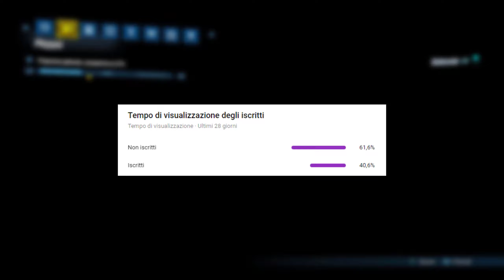ATLAS REPLAY Pistola leggendaria (Colpi esplosivi Aimbot!) | Guida alle Leggendarie ‣ Borderlands 3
◎ Nel video di oggi, vi spiego come ottenere la pistola leggendaria Atlas Replay, che spara una rapida serie di colpi esplosivi con aimbot. Per sapere come ottenerlo dal raid boss Emovora, cliccate qui sotto ⬇

✥ Unisciti alla community e scarica le mie build su Discord!

TIMESTAMPS 🕛:
0:00 Intro
0:07 Dove trovare Atlas Replay
0:53 Statistiche Atlas Replay
1:18 Test Atlas Replay
2:14 Combattimento Atlas Replay